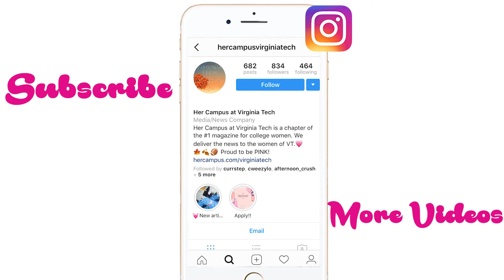6 Resolutions From A College Student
Hercampus.com/VirginiaTech is an online magazine devoted to helping college women, within individual colleges, receive advice on style, health, love, dorm-life and career opportunities.

Her Campus Article by Chrissy Paschall